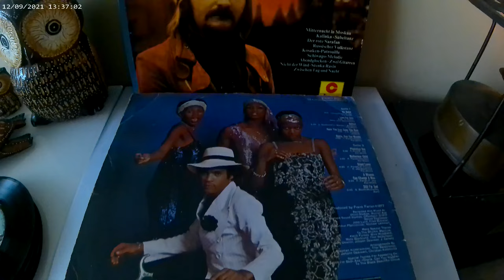DAYEMI UN MARTELYO _ RİTA PAVONE _ VLOG 221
KARAVAN PALAS